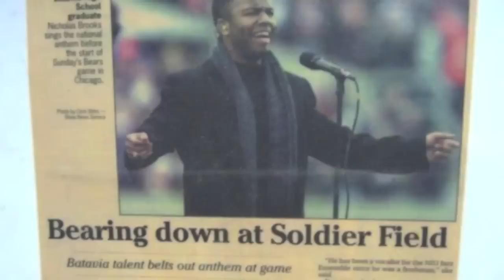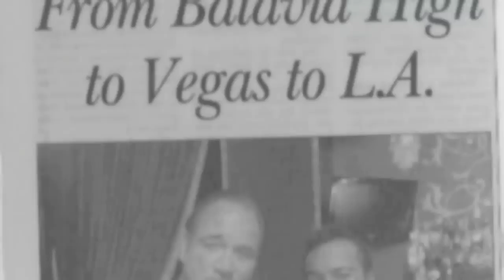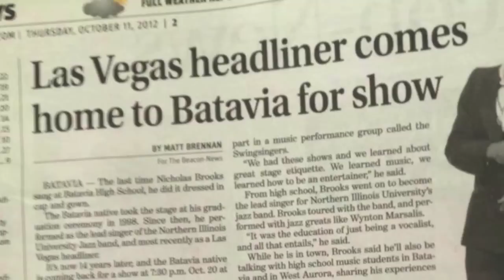NICHOLAS BROOKS: Stage, TV, & Show Montage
Nicholas Brooks: Video montage of 10 years as a Las Vegas Headliner. Live TV Performances, Vegas Shows, Rat Pack Shows, Live Shots, National Tours, International Tours, CBS Primetime